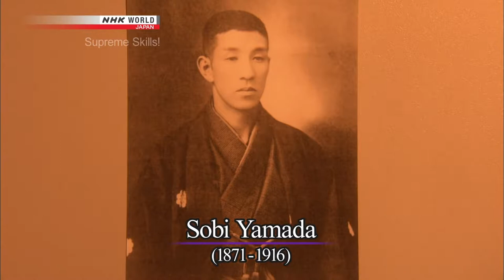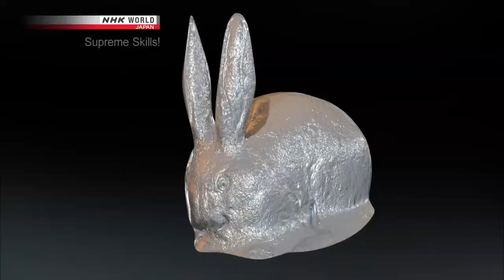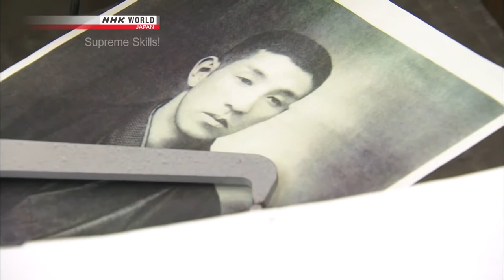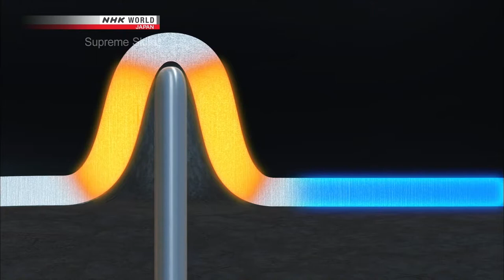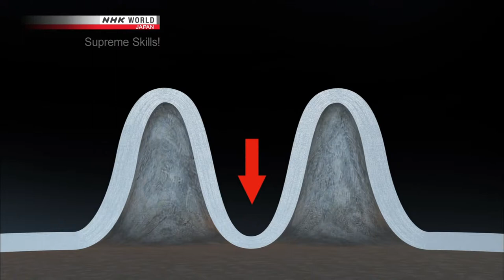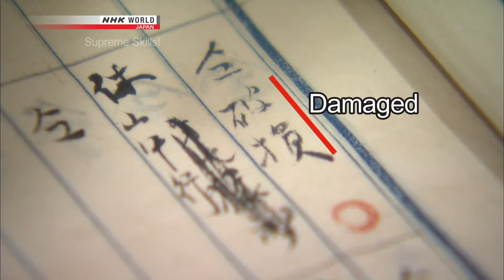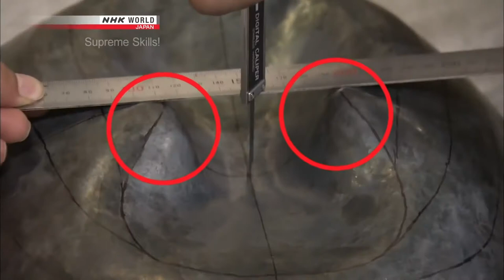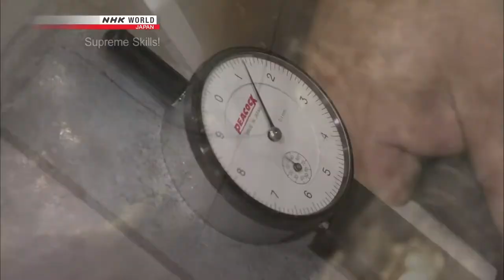yamada sobi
[Sobi Yamada ]
- Yamada sobi :  Với nghệ danh Yamada Yataro ( 1871 – 1916 ) vào những năm 1900 ông đã làm kinh ngạc tại hội chợ Thế giới St. Louis bởi những tác phẩm đỉnh cao trong nghệ thuật gò thủ công từ sắt
- Yamada sobi: là còn trai của thợi rèn kiếm cho chúa tể dòng họ Dashoji từ những năm 1886. Được truyền nghề từ cha mình  . Khi 20 tuổi ông đã hoàn thiện kỹ thuật tetsu uchidashi và đúc để sản xuất các tác phẩm 3D từ một phôi sắt
- Yamada sobi: Những tác phẩm của ông có giá trị lịch sử mỹ thuật cao cấp , đến ngày nay kĩ nghệ và phương pháp của ông vẫn còn là một bí mật lớn về mặt tay nghề cũng như khả năng con người.
- Yamada sobi : Qua đời  ở tuổi 44, xong tác phẩm của Sobi đã có một ảnh hưởng to lớn đến truyền thống của Kaga metalwork.
              + các tác phẩm  nổi tiếng : *Chiếc bình hoa – đang lưu giữ tại  Bảo tàng tỉnh Ishikawa Uchidashi
*chú chim bồ câu trên mái nhà của Yamada Sobi  thể  hiện sự khéo léo  và kiệt tác của Bảo tàng Bộ sưu tập Hoàng gia, Sannomaru Shozokan